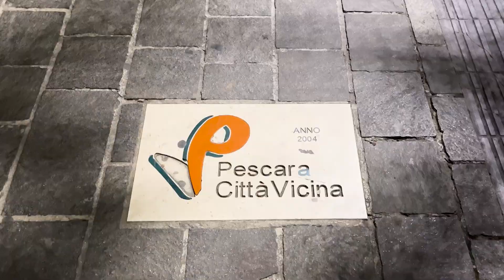ITALIA 🇮🇹 stop 4 → PESCARA ⎮ by night !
Pescara est une charmante ville italienne située au bord de la mer Adriatique, dans la région des Abruzzes. Importante station balnéaire, elle bénéficie d'un climat méditerranéen aux étés chauds et secs et aux hivers doux et humides, avec d'importants vents marins. Ici, des plages de sable blanc, une eau turquoise claire et des pentes douces dans l'eau, la ville est donc un lieu de vacances préféré pour de nombreux Italiens.

Pescara est aussi célèbre pour sa vie nocturne animée et ses nombreuses attractions architecturales.
Le centre historique de Pescara regorge de ruelles pittoresques où l’on peut découvrir l'architecture traditionnelle, les églises anciennes et les places animées du centre-ville.
L'attention est attirée par la cathédrale catholique de San Setteo, réalisée dans le style de la Renaissance italienne, et la basilique Notre-Dame des Sept Douleurs du XVIIe siècle. La fierté de la ville est la maison du célèbre écrivain Gabriele D'Annunzio (né à Pescara), qui est située dans le vieux quartier de Caserma derrière les murs de la forteresse. Sa maison d'enfance, la Casa Natale di Gabriele D'Annunzio, abrite un musée sur sa vie et ses œuvres. Depuis le pont Ponte del Mare, s'ouvre un magnifique panorama sur Pescara et l'embouchure de la rivière.

Piazza della Repubblica l Imago Museum l Santuario della Divina Misericordia l Corso Umberto I l Piazza della Rinascita l Fontana Musicale Interattiva "The Big Piano" l Nave di Cascella l Mer Adriatique l Locomotiva FS 740.351 l Pescara Centrale